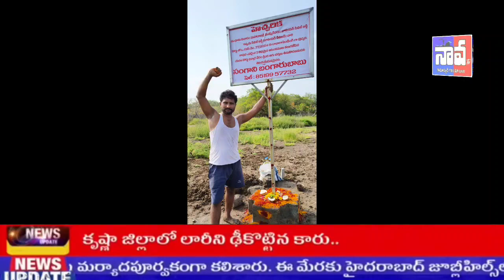నిరుపేదల పక్షాన రైతుల పక్షాన ముమ్మిడివరం జూనియర్ సివిల్ జడ్జ్ డివిజనల్ కోర్టు